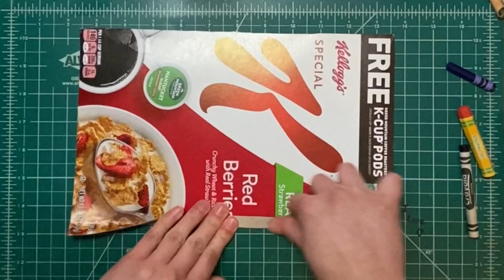Bill Traylor animal art project for kids on cardboard